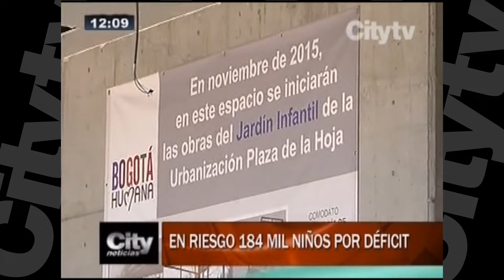184 mil niños en riesgo por déficit presupuestal para los jardines | CityTv | Febrero 19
City Noticias 12: 184 mil niños estarían en riesgo por déficit presupuestal de 190 mil millones de pesos para los jardines de la ciudad.